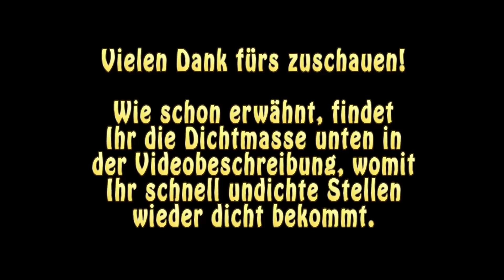Aufgequollene Dichtung reparieren – z.B: Zündspulen mit Silikon.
Eine kurze Anleitung, wie man Zündspulen wieder abgedichtet bekommt. Dazu kann man Silikondichtmasse verwenden oder als Hilfe dazu Sekundenkleber. Man kürzt zuerst die defekte Dichtung mit einer Schere damit die Dichtung wieder in die vorgesehene Nut passt. Danach kann mit Silikon Dichtmasse – auch Ölwannen Dichtmasse genannt gearbeitet werden und das Stück ausgebessert werden. Man bringt großzügig eine menge Dichtmasse an der betroffenen Stelle auf (kann natürlich auch schöner gemacht werden als im Video gezeigt)  und danach lässt man das ganze c.a. 10 Minuten trocknen oder bringt die Zündspule gleich an. Nun kann die Zündspule wieder eingebaut werden und es läuft kein Kondens-Wasser mehr in die Zündkerzen Öffnung.

Hier finden Sie Dichtmasse zum Reparieren:

Dichtung mit Dichtmasse ersetzen oder ähnliches.

Willkommen bei Race & Fun TV - dem Youtubechannel
für Car Passion, Motorsport und Tutorials rund um das Thema Automobil.